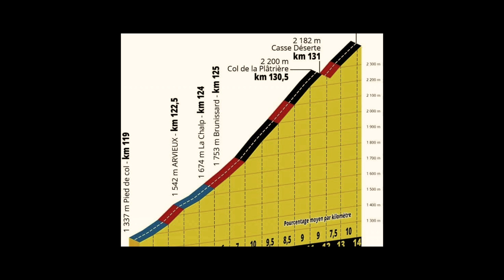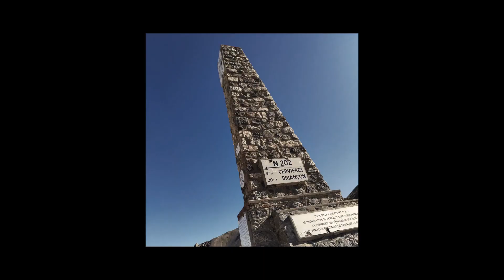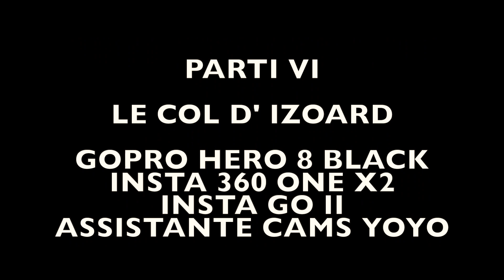CAMPING CAR COL D'IZOARD EN VÉLO 2362M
Le col d'Izoard, ou col de l'Izoard, est situé dans les Hautes-Alpes, au nord-ouest du massif du Queyras, à une altitude de 2 362 m
visites de villes de lieux soit a pied a vélo et en camping car , en france en allemagne, et ailleurs aussi ...vous faire partager de petits instants de vie , de beaux petits endroits, vous amener vers l'aventure avec touche d'humour de joie de sérénité ...
Y.O.L.O (you only live once)